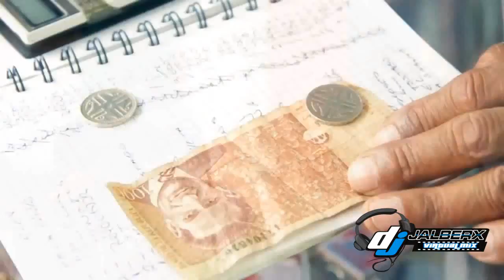Campaneo Al Destrampe La Tusa El Bochinche Integracion Casanova Mezcla Dj Jalberx